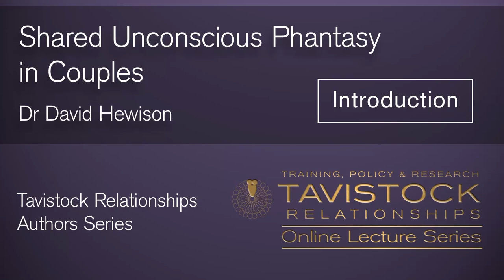Unconscious Phantasy in Couple (Introduction) - David Hewison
This video gives and introduction to Unconscious Phantasy in Couples with Dr David Hewison.